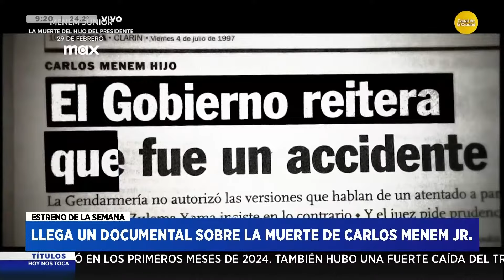Llega un documental sobre la muerte de Carlos Menem Jr. │ HNT a las 8 │ 27-02-24